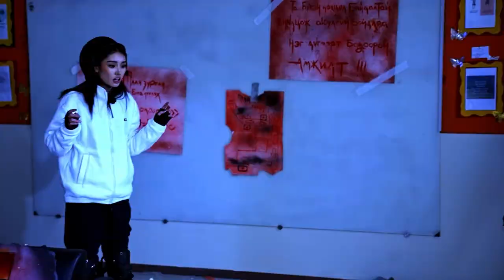Calling…🔥🔥🔥Албан ёсны трэйлэр-ыг хүлээн авна уу🤗2-р сарын 13-наас БҮХ IPTV-гээр…